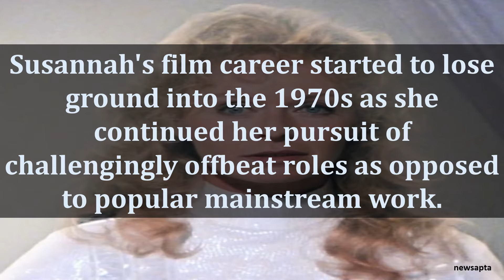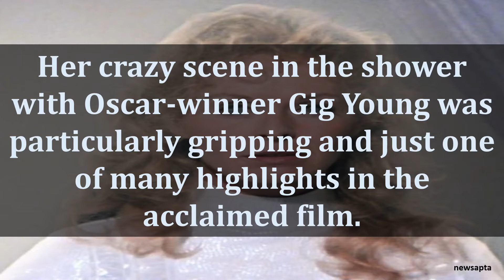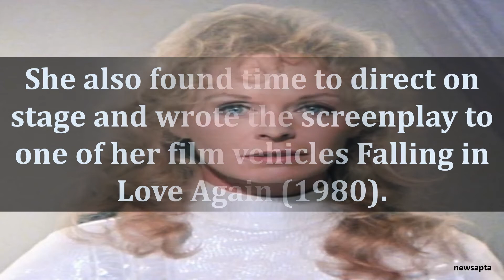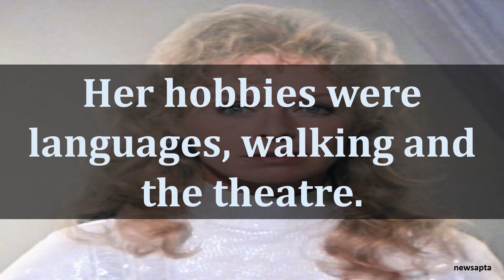BIOGRAPHY OF SUSANNAH YORK